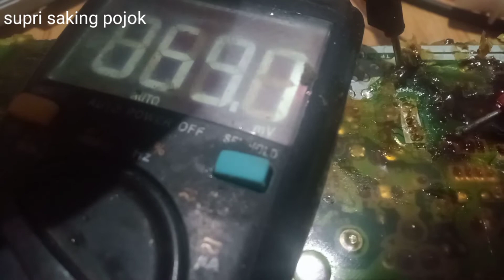MODUL PANASONIC TOP LOADING MATI TOTAL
Pertama yang harus dilakukan adalah mengukur tegangan pada AC matic.Bila tegangan tidak ada maka dicari penyebab nya.Selamat menyaksikan, semoga bermanfaat..